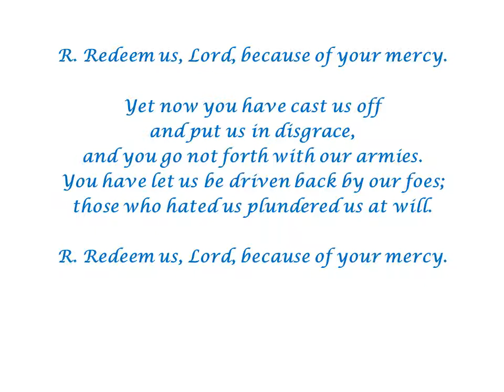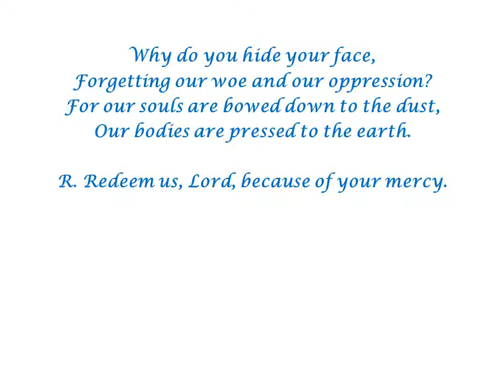Psalm 44 (Redeem Us, Lord) by Ron Haeske - 01/13/22 Song Setting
Responsorial Psalm for Thursday, January 13, 2022